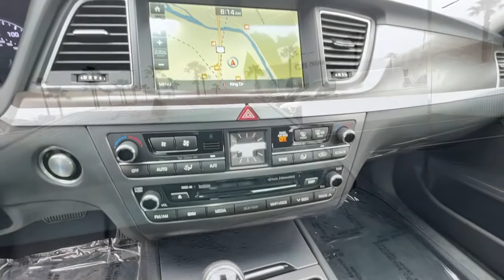2016 Hyundai Genesis Ventura, Oxnard, San Fernando Valley, Santa Barbara, Simi Valley, CA 66297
Empire State Gray Used 2016 Hyundai Genesis available in Ventura, California at

Crown Dodge
6300 King Drive

Parisian Gray 2016 Hyundai Genesis 3.8 RWD 8-Speed Automatic with SHIFTRONIC 3.8L V6 DGI DOHC Dual CVVT Black w/Leather Seating Surfaces or Premium Leather Seating Surfaces, Alloy wheels, Automatic temperature control, CD player, Dual Mode HVAC and CO2 Sensor, Exterior Parking Camera Rear, Front dual zone A/C, Full-Color Heads-Up Display, Fully automatic headlights, Genuine Aluminum Interior Accents, Genuine Matte Finish Wood Trim, Heated front seats, High intensity discharge headlights: Bi-Xenon, Leather Seating Surfaces, Option Group 04, Power passenger seat, Power Tilt-and-Slide Panoramic Sunroof, Power Trunk Lid, Radio: AM/FM/SiriusXM/CD/HD/DVD/MP3 Audio System, Remote keyless entry, Security system, Steering wheel mounted audio controls, Ultimate Package 04.Odometer is 10822 miles below market average!Awards:* 2016 KBB.com Best Buy Awards Finalist * 2016 KBB.com 5-Year Cost to Own AwardsHere at Crown Dodge Chrysler Jeep RAM, we believe that great service means more than just offering our new 2021 Dodge, Chrysler, Jeep, and RAM lineup. We believe that great service also includes helpful advice, friendly car financing, and the highest quality parts and repairs for your car. Our staff works hard to make your full automotive experience at our car dealership in Ventura, CA enjoyable, and we look forward to helping you today! All vehicles at Crown Dodge have our SWAT security system $995, Wheel Locks $395, and Clear Shield $395 pre-installed. Prices on the website do not include dealer added equipment.Reviews:* Exceptional value; roomy and high-quality interior; hushed cabin; excellent crash test scores; long warranty coverage. Source: Edmunds